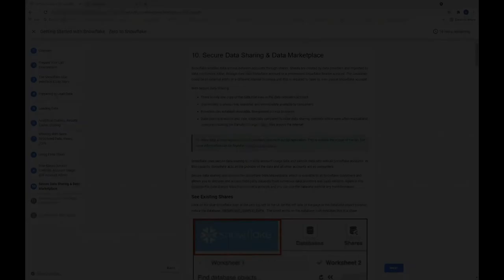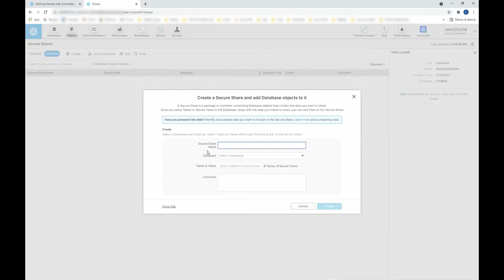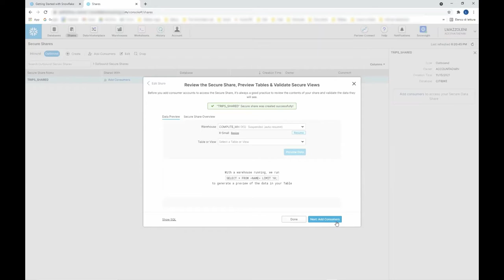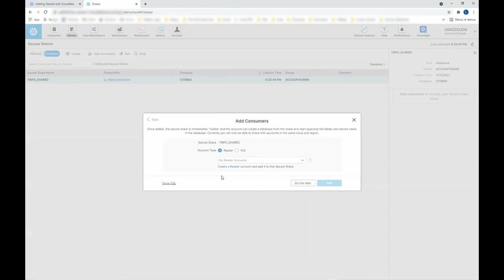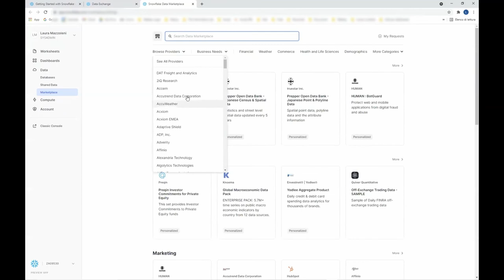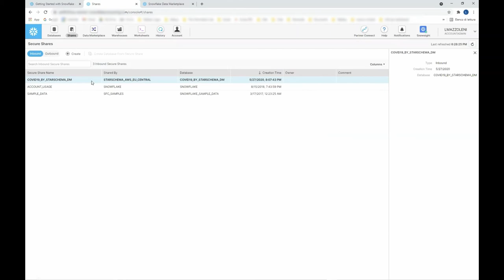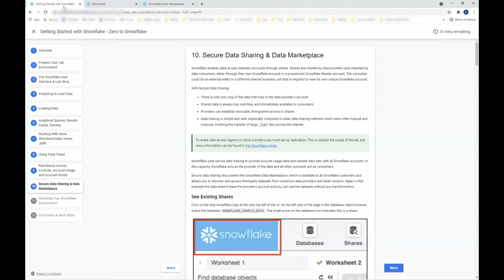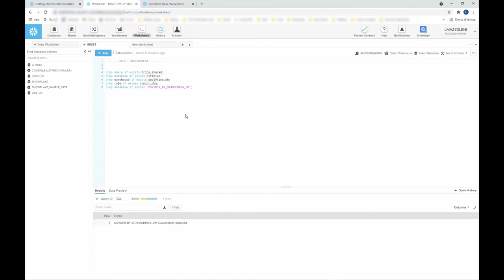Snowflake: condividere i dati in sicurezza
In questo video vediamo come condividere i dati in sicurezza su Snowflake.
Presentiamo la funzionalità di Secure Data Sharing di Snowflake, pensata per condividere i dati in maniera sicura, veloce ed efficiente. Vediamo, inoltre, una panoramica della piattaforma Data Marketplace sulla quale si ha accesso ad un'enorme mole di dati.
Infine, vediamo come resettare l'ambiente Snowflake in cui abbiamo lavorato.

00.00 Intro Data Sharing
03.37 Esempio Data Sharing di un database
06.18 Data Marketplace
10.41 Reset Environment